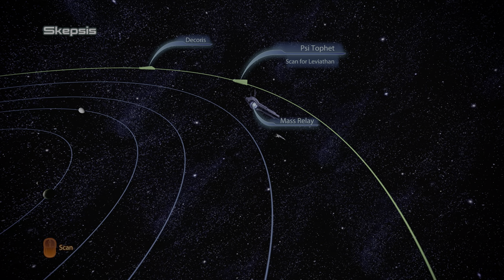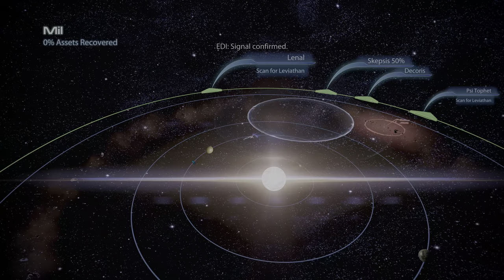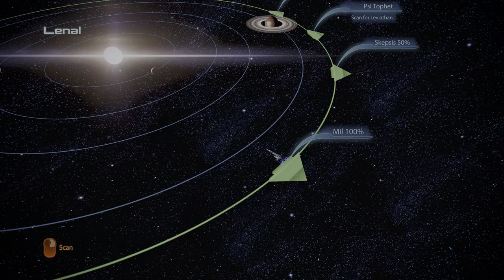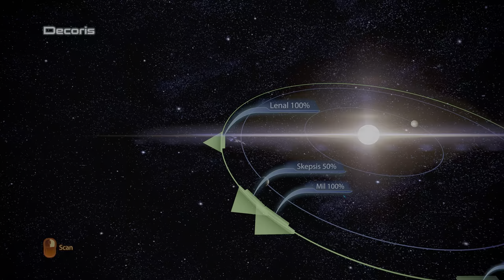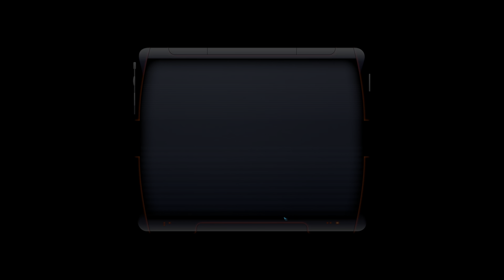Mass Effect III - LE 🌩 #118⚡HDR 4K60 - Leviathan DLC - Part 2 - we have breached the Darkness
Damn, Shepard. He definitely knows of rule34.

Mass Effect. The one and only. Before the Kraken obliterated all hopes of good single player games. Now... reforged? Remade? Careful with dem words, Blizzard slipped. Hard. But they deserved it.

We will start in chronological order.

First Mass Effect I. Then Mass Effect II. We will also finish the series with Mass Effect III. Maybe we will dive into Andromeda, but that one... it's basically fake, not to be named with the previous iterations in one coherent sentence.

You might enjoy or rejoice slash despair because of some unusual off-meta strategies.

Commented Gameplay.

About Mass Effect Legendary Edition

The game is available on PC, Xbox and PlayStation.

Developer - BioWare
Genre(s) Action role-playing, third-person shooter
Mode - Single-player (there was a ME III MP, but EA didn't bother to put that in the LE edition, the couple hundred bucks to pay for the server would have been too hard on it's budget)

Youtube-Tags: MassEffect Shepard Garrus MirandaLawson SciFi EA Singleplayer GeneralKenobi HelloThere LordOfTheRings(CuzItsAwesome)